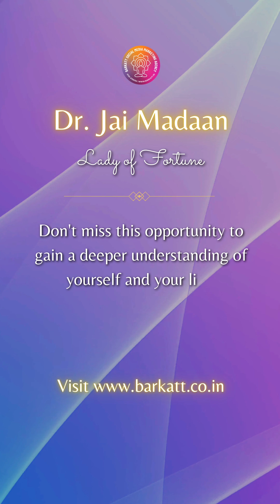क्या आप पैसा चाहते हैं ? इस जादुई मंत्र का जाप करें और अमीर बनें | Money Mantra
Sometimes, during an emotional turbulence we are not able to comprehend as to what do we do. For such times, there are certain prayers that will soothe you and help you deal with such situations in a way that you feel winsome.

To strengthen social circle and your profile, you must recite Ram Charit Manas as it pleases the Sun God.

Ganesh Atharvasheesh would help you with building your intellect better as it gives power to 'Budh' that is mastered by Sri Ganesh Ji.

Sri Suktam or Kanakdhara Strota will help you attract wealth as it pleases Maa Lakshmi. While listening to this, you mustvbe seated at one place. You shouldn’t move around.

To inculcate strength within and elevate will power, you must listen and recite Sri Hanuman Chalisa.

Vishnu Sahastranaam introduces to your inner wisdom.

Shiv Shastranaam calms your mind by strengthening your moon element.

And if you want to gain wisdom about life, what is right and that ought to be done, Bhagwat Gita shall guide you.

About Dr. Jai Madaan
From a young age, 𝐃𝐫. 𝐉𝐚𝐢 𝐌𝐚𝐝𝐚𝐚𝐧 had a natural interest in astrology and tarot card reading, which led her to pursue a spiritual journey. After extensive meditation, she started practicing astrology, numerology, and Vastu professionally. Dr. Jai Madaan is a renowned spiritual leader who has participated in panel discussions on various news channels and featured in leading magazines. She conducts regular seminars and motivational talks for corporates and institutions, including Ted-Talks, FICCI, CII, and JITO.